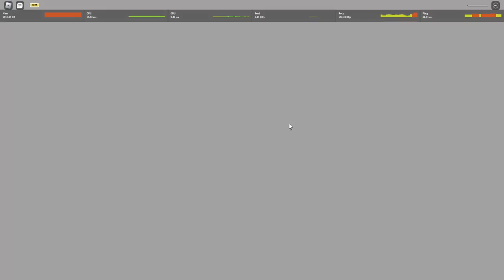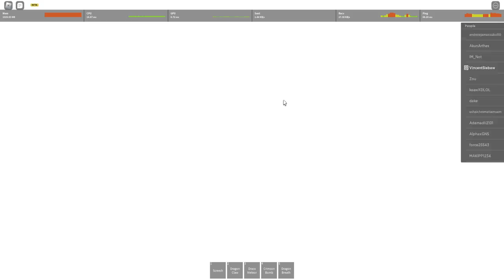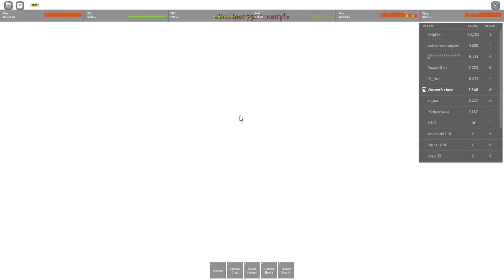Buah Iblis Kaido FIX Paling OP Saat Ini AOENYA Gede Banget! - Fruit Battleground Roblox Indonesia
Jadi di video kita kali ini gw akan mencoba buah iblis kaido yaitu dragon ! Salah satu buah iblis mitikal paling langka di game ini !!

Mau membantu channel ini??

Ciaooo!!